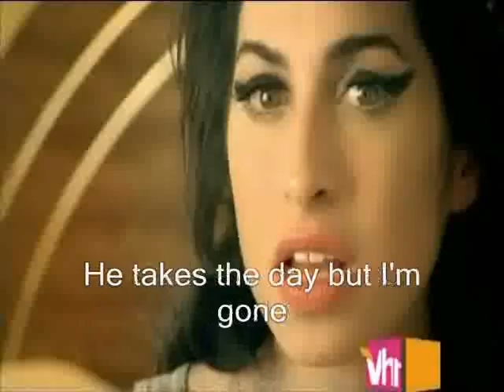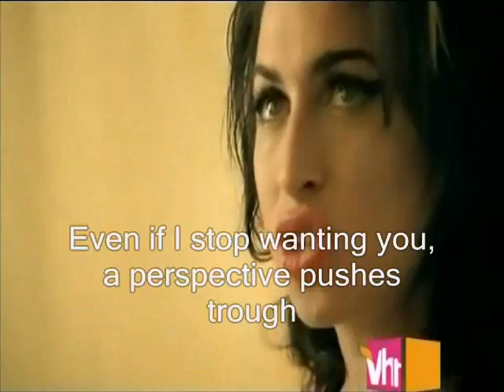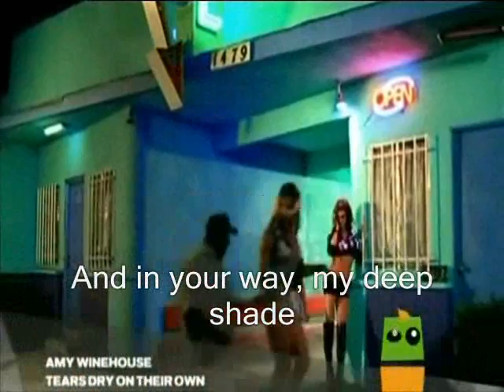Amy Winehouse - Tears dry on their own (with lyrics)